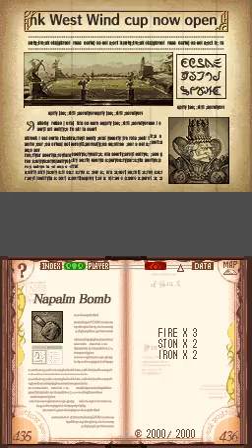Playthrough: Avalon Code - Part 29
Playthrough of Avalon Code

Details in the subtitles

Part 29:
A silent bookmark encased in a frozen wall